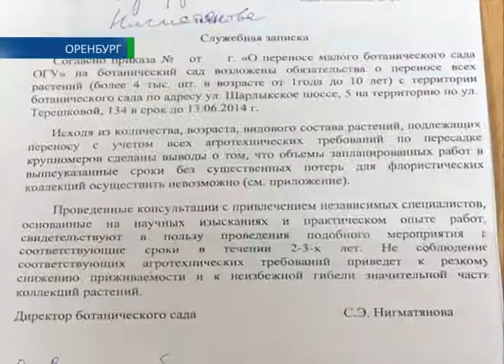Ботанический сад переносят 16 04 14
Общественная ценность или частная собственность. Вокруг ботанического сада Оренбургского госуниверситета разгорелся настоящий скандал. Волевым решением руководство ВУЗа велело переселить все растения с одной территории на другую. И, вроде бы, имеет право. Правда, эксперты непонимающе восклицают: от такого варварского отношения единственный в регионе ботанический сад попросту погибнет. А он, по мнению многих — достояние Оренбурга. В ботанические проблемы вникали Елена Кузнецова и Станислав Даминов.